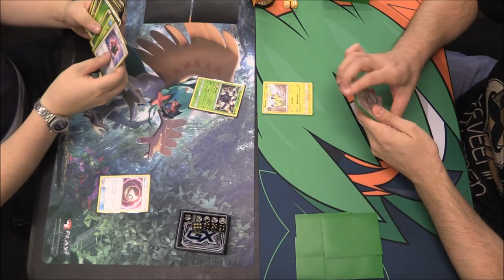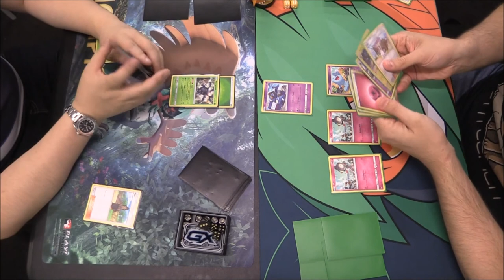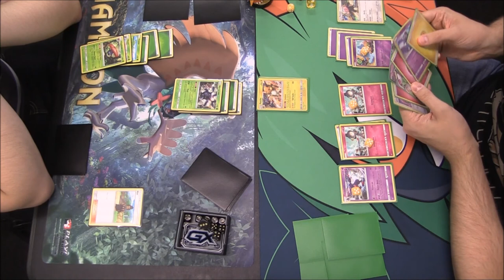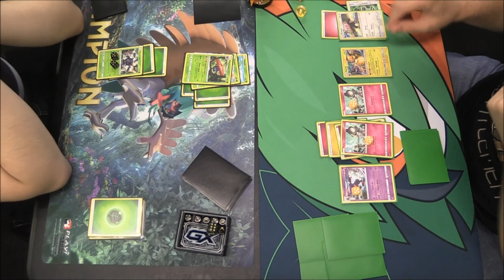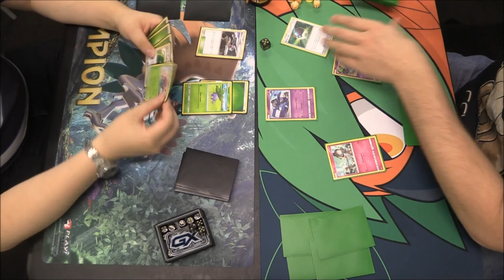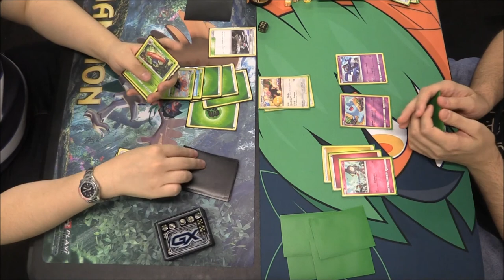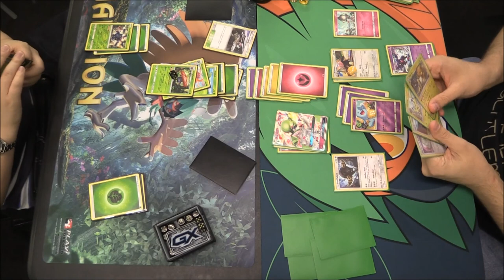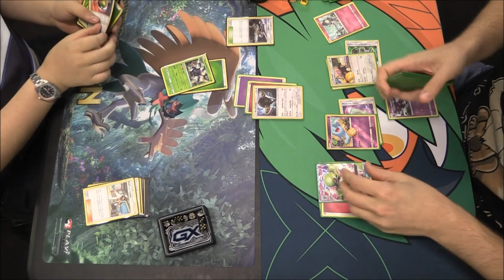Pokemon TCG: SM3: Burning Shadows: Pre Release: Day 5: Round 2 Tim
Burning Shadows Pre-Releases continued throughout the weekends a few weeks ago. We still have one more to go to. In the mean time lets show off some of the decks and rounds which we played in during the Pre-Release on Tuesday 1st August continuing with Pre-Release #5 where we managed to pull the (Last Promo) Bewear Promo.
In the Second round of Day 5 we face off against Tim Tsang. He didn't get any GX's. However that did not stop him from creating one of the best decks for a Pre-Release I have ever seen. We however did get an awesome GX that being Gardevoir GX? Can we beat him!

Lastly make sure to rate the video so I know you are enjoying the series of these TCG Battles and that you want see more.
Many thanks :)